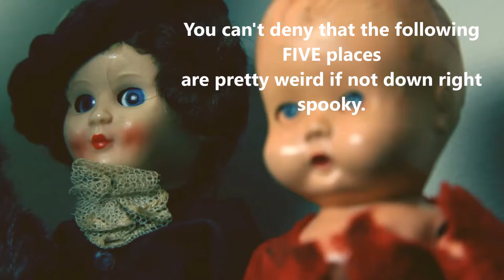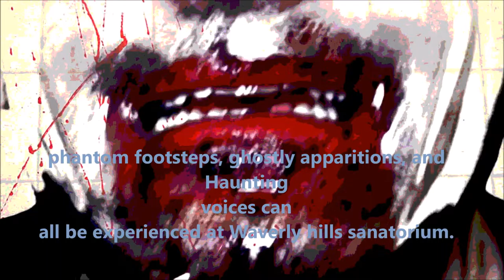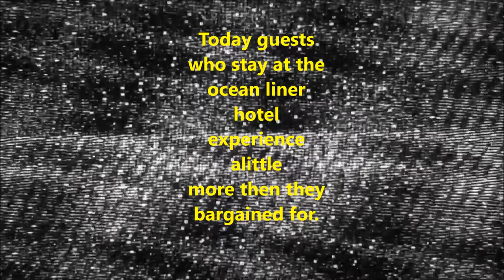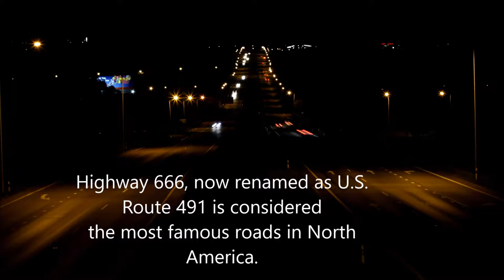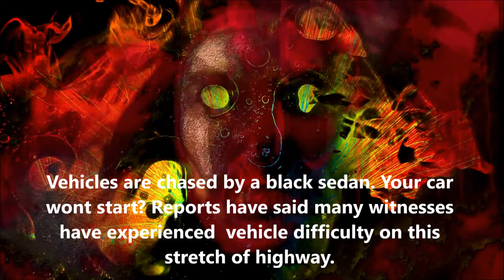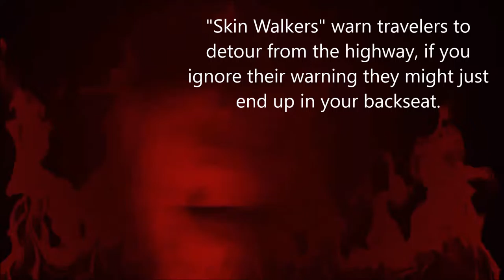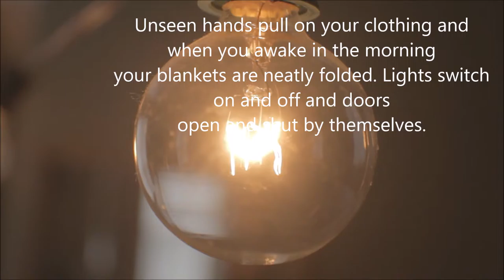Top Five Most Active Haunted Places In America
Everyone likes to be scared every now and then, but these five places will have you screaming for your mommy!
Check out these top five haunts that will have you asking what was that bump in the night? Don't be frightened my children... there just ...dead!